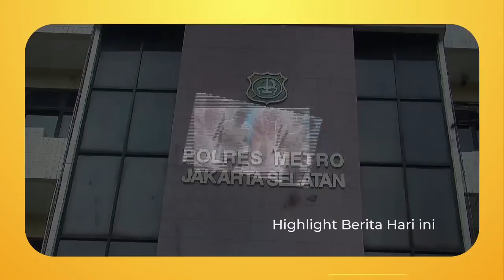Diduga salah Gunakan Psikotropika, Roy Kiyoshi Ditangkap Polisi | Mantul Infotainment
Mantul Lovers, kayaknya peribahasa Mulutmu Harimau Mu jadi boomerang nih buat Roy Kiyoshi. Pernah ditanya prediksi kehidupan selebriti di tahun 2020, Roy bilang masih banyak artis  yang terjerat kasus Narkoba. Ehhhh gak nyangka Roy Kiyoshi jadi salah satu selebriti di prediksinya. Roy Kiyoshi ditangkap polisi karena dugaan penyalahgunaan Psikotropika!